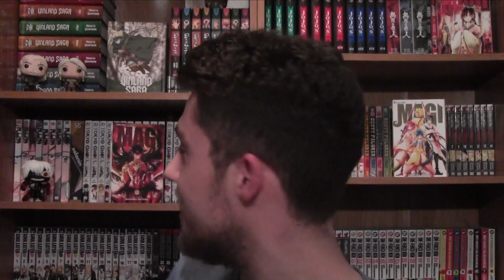Magi Manga Review (re-upload)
Originally posted in September 2017